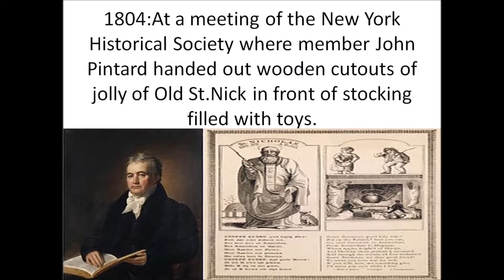Facts about Santa Claus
This show is about some facts which most people are unaware about Santa Claus.